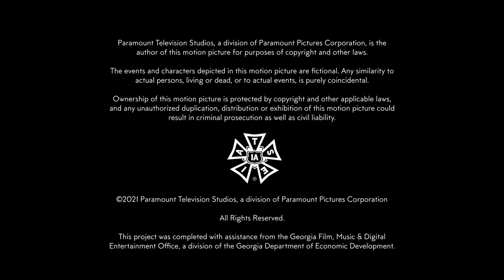Tracy Yvonne Productions/Capital Arts Entertainment/BET/Paramount Television Studios (2021)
Submission sent by Sovereign J. Newell.

Source: The first episode of Season 2 to the series adaptation of The First Wives Club.